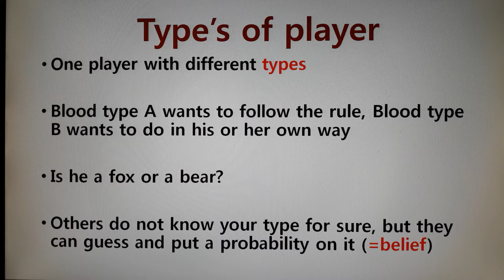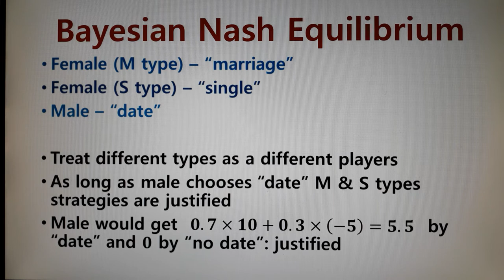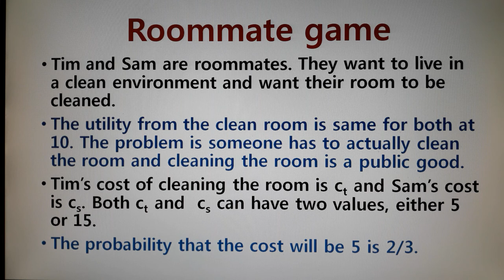Game Theory - lecture 37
Bayesian Nash Equilibrium